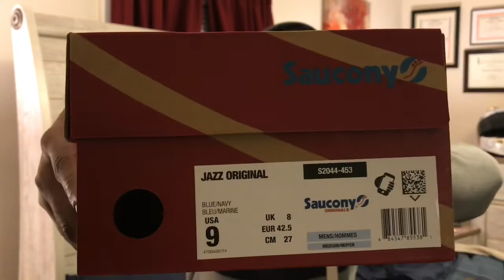Saucony Jazz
Saucony Jazz Review!!